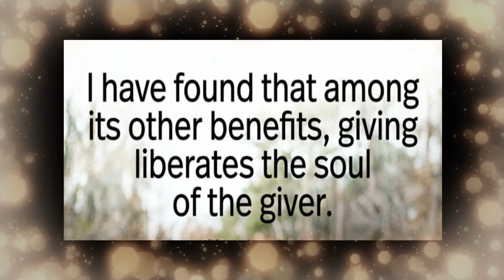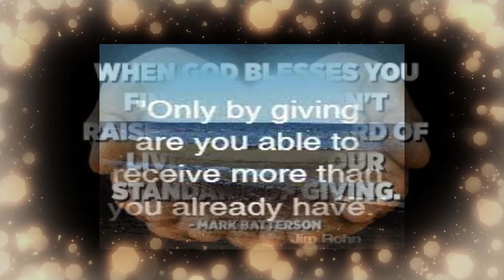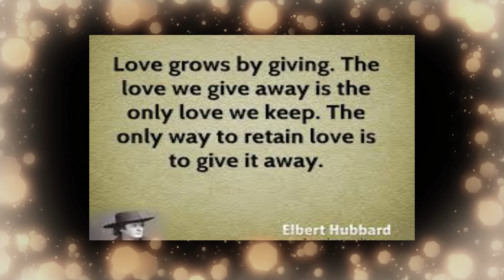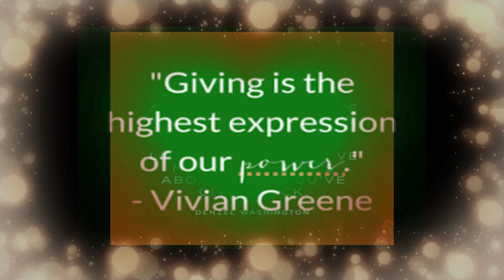POWER OF GIVING